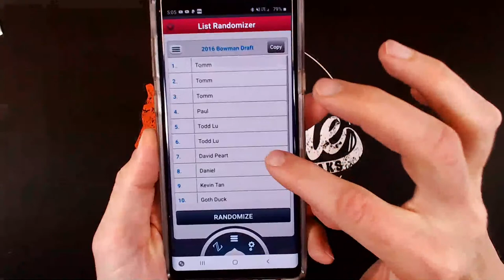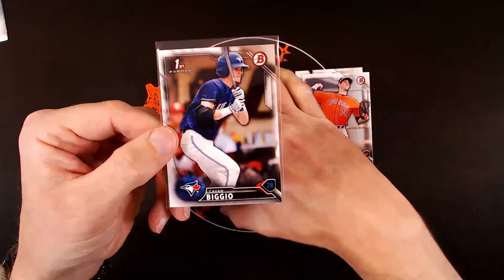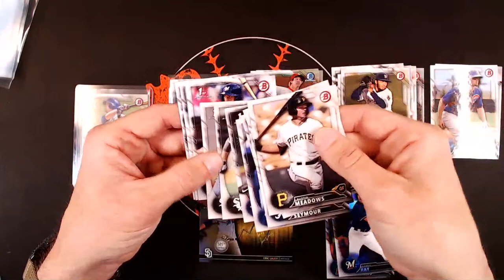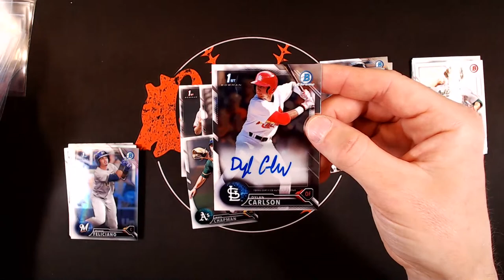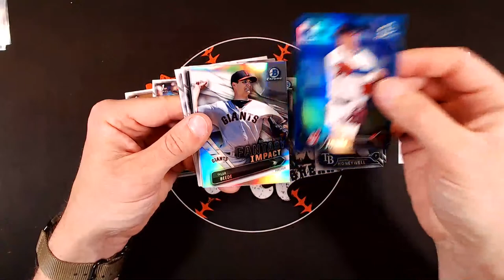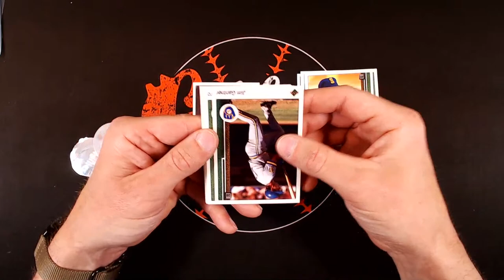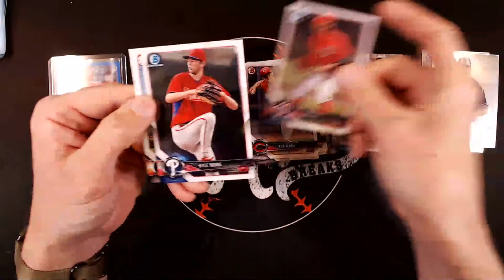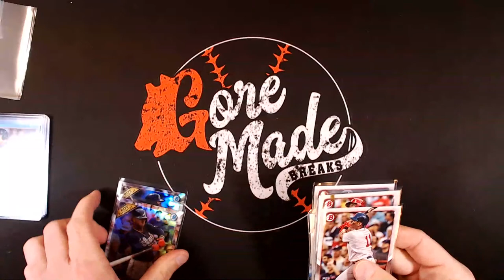2016 Bowman Draft Jumbo Break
Lightweight Champs: Cooper Ducote, David Peart, Michael Lynch, Shaka's Closet, Alan DePan, Brendon Simmons, Tim Loudon, Mark Karpinski, Kevin Tan, Louis S., Greg Laurie, Jerzy1207, John Ross, and Grant Nicklin

Welterweight Champ: Brendon Simmons, Jackie King, Joseph Lombardo, Timothy Hostetler, Jeremy T, John Corbin, Johnny A, Oliver Adolphson, Cool Cena, The Lund Boys, Drake Biscardi, Timothy Hostetler, and Jonathan Longden

Middleweight Champ: Cards for Daze, Justin Moeller,  Mitch Smith, Relic Nation, Past and Present Cards, Jeff Ruoff, and Oddball Cards

Light Heavyweight Champs: Bass and Ball Cards

Heavyweight Champs: James Palmer, Tomm Edwards, Paul Curry, Clark Sports Cards, and Ron James

Philanthropist Tier: Autistic Family Collectibles and Comfort Cards